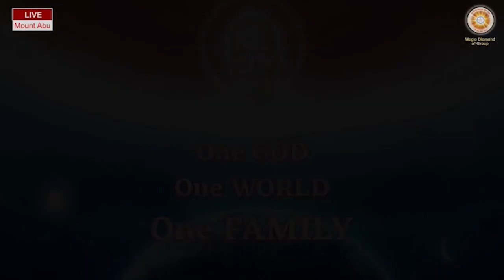Daily Murli 27-02-2024 साकार वाणी - प्रात:मुरली ओम् शान्ति "बापदादा" मधुबन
Phone no.
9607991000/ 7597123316